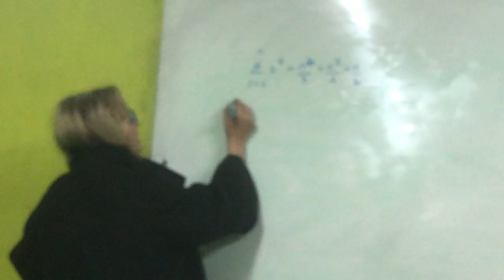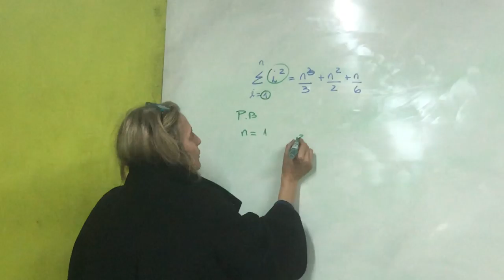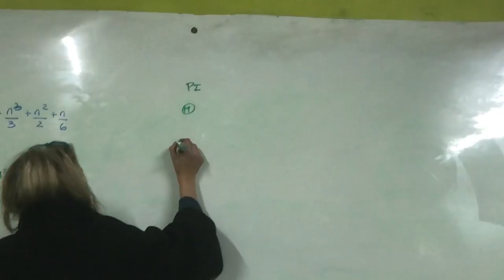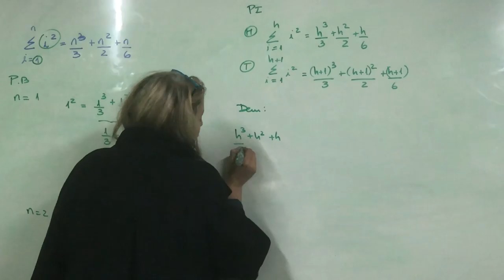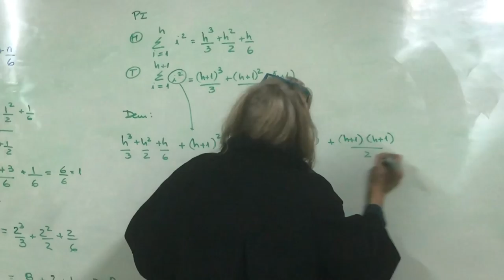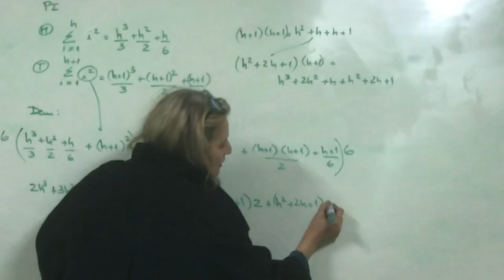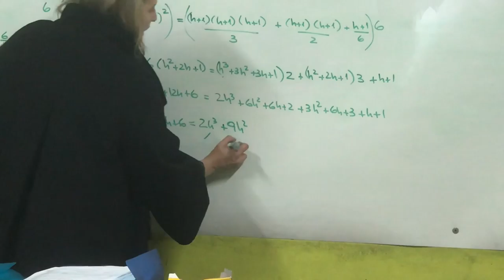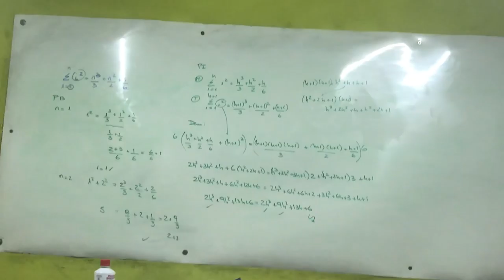29 de julio de 2019